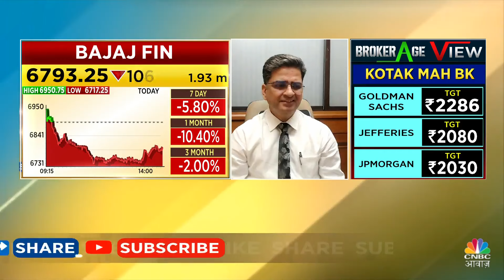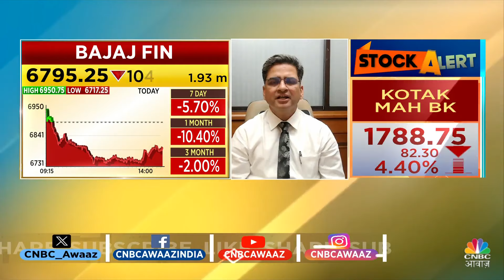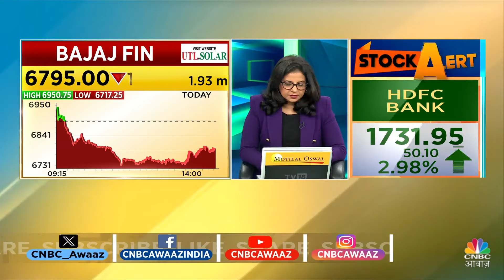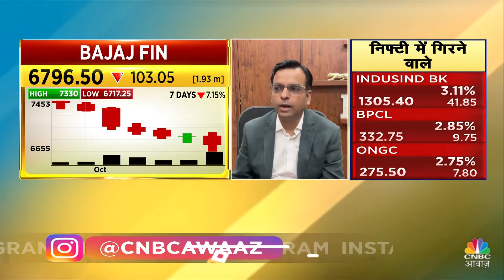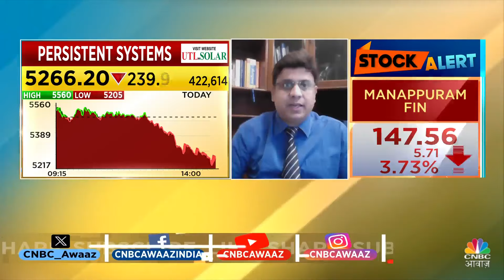Q2 Results | कल इन कंपनियों केआएंगे तिमाही नतीजे | Bajaj Fin | Coforge | ICICI | SRF | Persistent